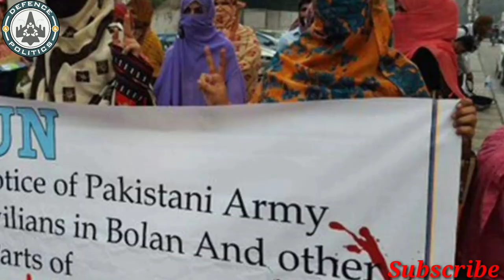Pakistan-Saudi relations- पाकिस्तान ने कर डाली बड़ी भूल -भारत के लिए बड़ी चुनौती !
In this video i will discuss on Saudi-Pakistan relationship. how it will effect India ?. you will get to know everything.
Saudi Arabia has ended a loan and associated oil supply to Pakistan due to Islamabad’s criticism that Organisation of Islamic Cooperation (OIC) is not doing enough on the Kashmir issue, signalling further deterioration in relations between the two allies. Pakistan Foreign Minister had even threatened to split OIC if the group fails to convene a stand-alone session on Kashmir.
Pakistan's army chief will visit Saudi Arabia this weekend, officials said, seeking to calm diplomatic strains over Kashmir as financial support for Islamabad hangs in the balance.
There appears to be a shift in policy of Saudi Arabia towards Pakistan. The differences in their relations surfaced when Pakistan was made to pay back US $1 billion to Saudi Arabia last week. Pakistan has also not received the oil on deferred payments from Saudi Arabia since May as a deal signed between the two close allies for provision of US $3.2 billion worth of the fuel under the arrangement expired two months ago.
pakistan after deferred payments
deferred payments deal
saudi stops supply of oil to pakistan
saudi stops supply of oil
trending news
defence nd politics
saudi-pakistan relations
saudi pakistan news
pakistan oil supply
chinese president may visit pakistan
pak army chief to visit saudi
pakistan
saudi arabia
relations
cpec
kashmir
india
chabahar port
pak foreign minister
OIC
oic on kashmir
pak india latest news
pak media on india
india news
bharat tak
studyiq